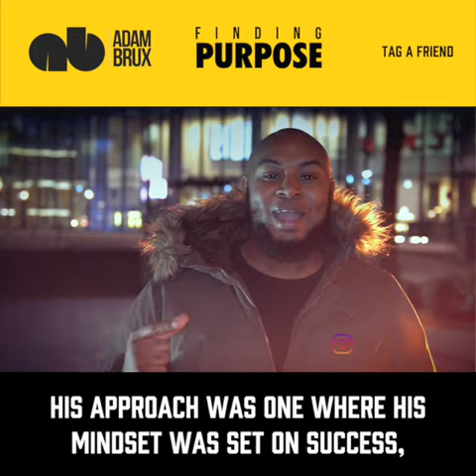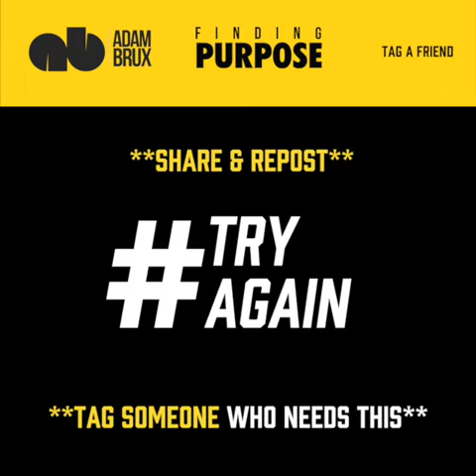Try Again!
When Thomas Edison was coming up with the idea for the light bulb, the idea was failing over and over again. Every single day he had to wake up, go to his workshop and try something new. It took 10 thousand attempts to get to the point where the light bulb worked.

His approach was one where his mindset was set on success, motivation, and positivity. He decided that every single time it went wrong, it just meant he was one step closer to being a success.

That's how we need to look at failure and disappointment and things that don’t go our way. When it doesn’t work for us and it feels like things are not going the way we want them to. Just bear in mind, if you’re doing something and it's not working, you can always find another way to do it. TRY AGAIN!

I'd love to talk to you so leave a comment ;).
Adam Brooks is an Educator, Coach & Broadcaster working with young people and youthful adults to fight their fears and find their purpose.

Adam is an ambassador for Barclays LifeSkills, which is a program designed to help young people gain the skills they need to go forward into the world of wor,k as well as sitting on their Teachers Advisory Council. Adam is passionate about 'future-proofing' today's youth by helping them develop the skills they need that school doesn't give them.

Adam is also a regular contributor to Keep the Faith magazine and writes the youth feature Levelup which focuses on empowering young people to (and youthful adults) to push and keep pushing, past any limiting beliefs to become the best version of themselves